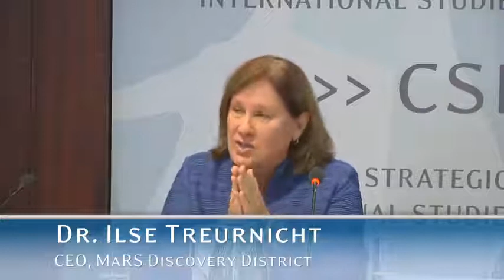Major Drivers for the Development Agenda-panel 3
AGENDA

7:00AM-7:45AM - Breakfast and Registration

7:45AM-8:00AM - Opening Remarks
The Hon. Christian Paradis
Minister of International Development and Minister for La Francophonie, Department of Foreign Affairs, Trade and Development, Canada

8:00AM-9:00AM - Plenary Panel, “Development Challenges and Opportunities: Perspectives from the United States, Canada, and la Francophonie”
The Hon. Amadou Ba
Minister of Finance, Republic of Senegal
Jean Philippe Prosper
Vice President, Sub-Saharan Africa, Latin America and the Caribbean, International Finance Corporation
Minister of International Development and Minister for La Francophonie, DFATD
Moderated by:
Daniel F. Runde
Director, Project on Prosperity and Development, CSIS
9:00AM-10:15AM - The Trade and Development Nexus: Rethinking the Role of the Private Sector in Development
Klaus Tilmes
Director, Trade and Competitiveness Global Practice, World Bank
Virginia Brown
Director, Office of Trade and Regulatory Reform, U.S. Agency for International Development
Richard McArdle
Vice President Corporate Public Affairs, UPS
David Slack
Vice President, Government Affairs, Bombardier
Moderated by:
Ian Brodie
Research Director, The School of Public Policy, University of Calgary
10:15AM-11:30AM - The Role of Science and Technology: Implications for Development Policy
Alex Dehgan
Former Chief Scientist, USAID
Richard Bissell
Executive Director of Policy and Global Affairs, National Academy of Sciences
Dr. Ilse Treurnicht
CEO, MaRS Discovery District
Moderated by:
Daniel Runde
11:30AM-12:30PM - Lunch and Keynote, “The Role of the Private Sector in Development”
Keynote Speaker:
Elizabeth Littlefield
President and CEO, Overseas Private Sector Investment Corporation
Response by:
Malcom Brown
Deputy Minister of International Development, DFTATD
Moderated by:
Daniel F. Runde
12:30PM-2:00PM - Best Practices in the Extractives Industry
Opening Remarks by:
Panel Discussion:
Anita George
Senior Director for Global Practice on Energy and Extractives, World Bank Group
Daniel Dumas
Executive Director, Canadian Institute for Extractive Industries and Development
Marti Flacks
Deputy Director, Office of Energy Programs, Bureau of Energy Resources, U.S. Department of State
Johanna Nesseth
Manager, Development and Public Policy, Policy, Government and Public Affairs (PGPA), Chevron
Corporation Moderated by:
Daniel F. Runde

2:00PM -Event ends